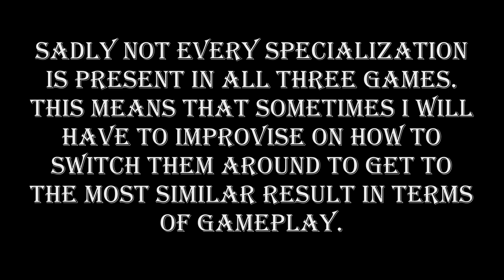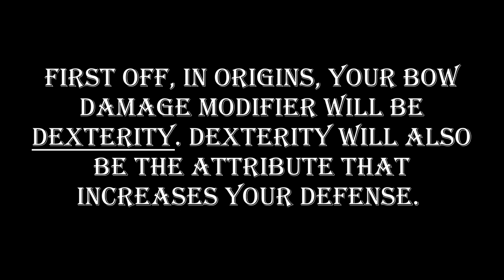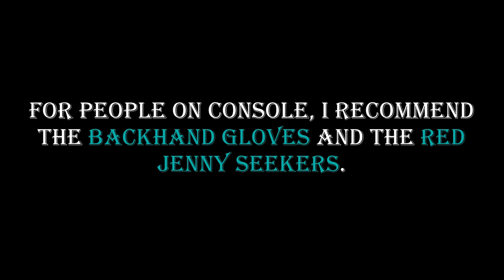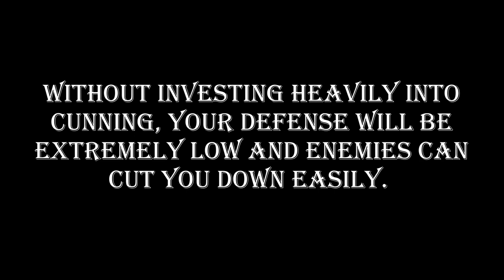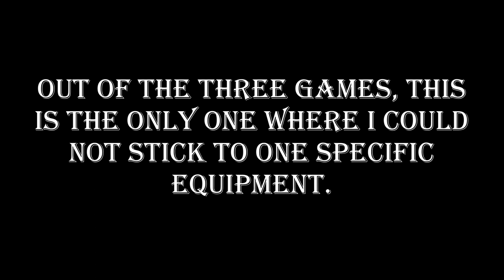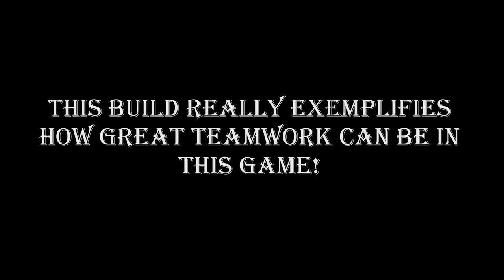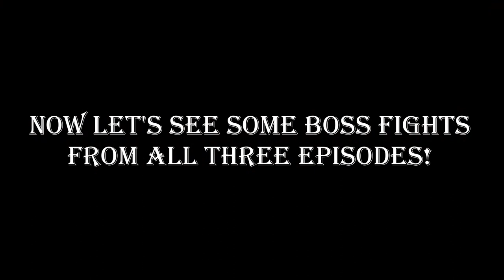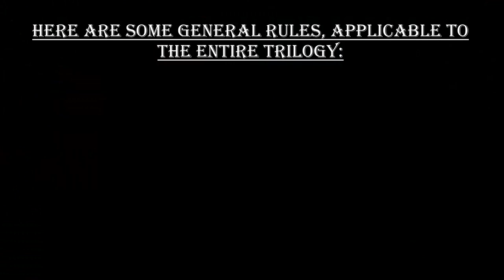The Master Archer - Dragon Age Trilogy Builds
The long-promised/requested series is finally here!

Trilogy Builds for Dragon Age!

These videos will focus on builds that will reliable get you through the trilogy on Nightmare, in case you want to compete it before Dragon Age 4 comes out.

I plan to run the series until Dragon Age 4 comes out.

The first episode will focus on Archery: how can you go through the three game on Nightmare using your bow.

Well, this was a long month... dealing with many, many personal problems, loss of a relative, the arrival of a few new family members, not much time was there to make videos. The month did not exactly turn out how I wanted, but still, I managed to put this video together. Which is good. :)

Actually, it would have been up sooner but the copyright problems made me re-edit it a few times. I'm actually still dealing with them, but the video is already up for you to enjoy. :)